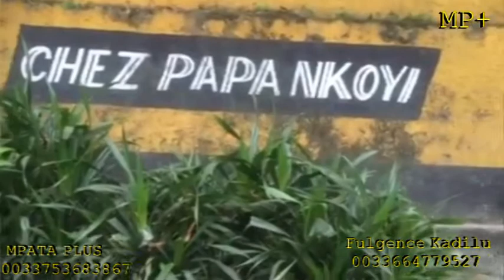Opération Libanga. Bana ya Makala ba réagir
Fulgence Kadilu explique l'opération Libanga au micro de Mpata Plus